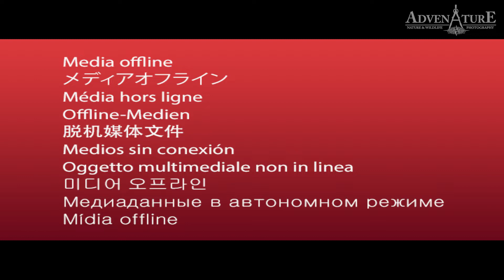Foto-Tour rund um den Feldberg im Schwarzwald | Photo tour around the Feldberg in the Black Forest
Ich war mit Markus im Schwarzwald, um den Feldberg zu umrunden und um ein paar Aufnahmen zu machen. Im Internet wurde angekündigt, dass wir mit 16-20cm Schneehöhe rechnen könnten. Vor Ort zeigte sich die Schneemenge geringfügig anders. Es erwartete uns ein echtes Winter Wonderland. :)